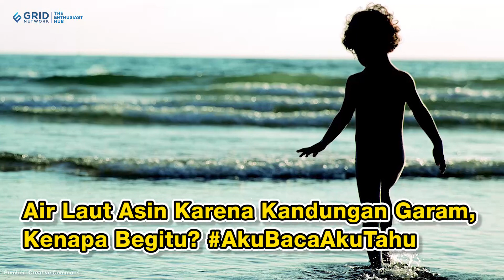Air Laut Asin Karena Kandungan Garam, Kenapa Begitu?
Kids, pernahkah kamu mencoba berenang di pantai? Salah satu fakta menarik yang disadari oleh banyak orang adalah air laut yang ketika dicoba akan terasa asin. Kenapa bisa begitu, ya? Yuk, simak informasinya dalam video berikut ini!

GRIDSKIDS ARE ALL ABOUT FUN!

Produser: David Togatorop
Editor: Sigit Purnomo, Iveta Rahmalia
Video Editor & Videografer: Inggar Rivaldi, Aria Pratama
Graphic Designer: Aisya Gilda